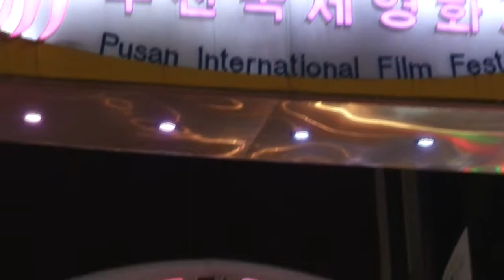Falling In Busan !